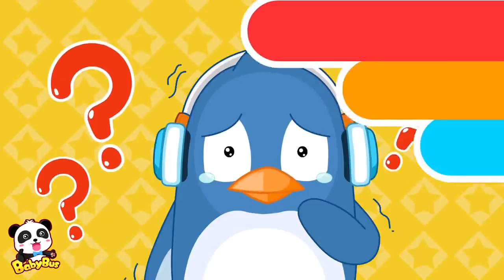Nursery Rhymes | Safety Rules at Home | Kids Learn Safety Tips | Animation & Kids Songs | BabyBus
Safety Rules at Home |  Kids Learn Safety Tips | Animation & Kids Songs | BabyBus Game

BabyBus helps children to:
★ Think Independently
★ Build Self-Confidence
★ Respect Others